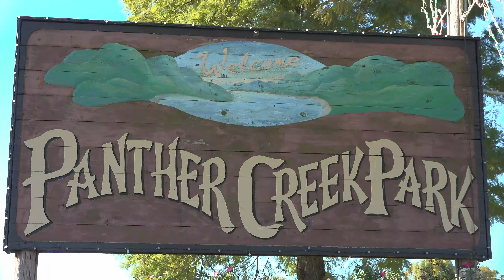2022 Non-Profits for Christmas at Panther Creek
Daviess County Parks & Recreation has announced the five agencies that will benefit from Christmas at Panther Creek.

The non-profits include: Wendell Foster, Joe Ford Nature Center, Southern Oaks Elementary PTO, Elite SAR Training, and Owensboro Regional Recovery.